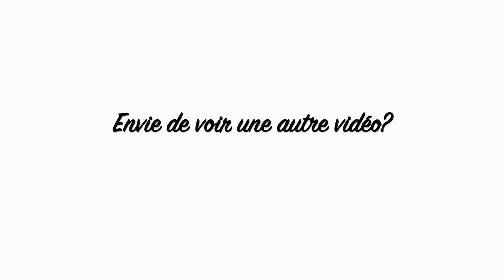Haul Beauté de Vacances Petits Prix & Unboxing PR!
POUR PLUS D’INFORMATION SUR CETTE VIDÉO DÉROULE LA BARRE D’INFO!

Haul beauté  petits prix, de vacances ! Je partage avec vous mes trouvailles beauté faite lors de mes vacances en Espagne. La deuxième partie est un Unboxing PR , reçu pendant mes vacances en France!

Les produits mentionnés dans cette vidéo :
- Volume hero Mascara Essence
- -Highlighting Blotting Paper, Essence
- All About Matt, Essence
- Matt Touch Blush, 30 Rose me up, Essence
- Colour Boost Vinylicous, 02 Nude is a new Cute, Essence
- -Tint and Colour Shot Pink Happiness, 03
- Catrice :
- Liquid Camouflage Concealer
- Glam And Doll Volume Mascara
- Pure pigment Lip Lacquer , 010 Salted Caramel, 030 breaking red
- Matt Lover Lipstick Pen 070 Unexpected Love
- Prisma Lip Glaze, 020, Princess Peach
- The fresh Nude Collection Palette, Newly Nude 010
- Sleek Makeup :
- Peach Perfect Palette, limited Edition
- Diamond Decade, Limited Edition
- Makeup Revolution
- Blushing Heart,Peachy Keen Heart
- Goddess Of Love Highlighter, couleur Goddess Of Faith

Reçu de la part de la marque By Terry :
Brightening CC Serum
Hyaluronic Hydra Powder
Detoxilyn City mask
Rouge Expert Click Stick
Twist On Lip
Fard Fondant regard ( désolée la vidéo a coupé au moment où j’en parlais, mais on y reviendra)
TerryBly Densiliss, Concealer,Vanilla Beige 2
Sun Designer Palette 05 Happy Chic
Sun Designer Palette Happy Sun
Eau de Parfum Intense, Soleil Piquant
Baume à lèvre Baume de rose

Dans cette vidéo je porte :
Robe Womance ( ancienne collection)

Mon Maquillage :
- Fond de teint Encre de Peau, All hours, B40, Yves Saint Laurent
 - Anti-Cerne Born This Way, Nude, Too Faced
-Poudre fixatrice Peach Perfect, Too Faced
-Bronzer : Flawless Fusion, 05, Kiko
-Palette Sun Designer, Happy Sun – 6 , By Terry
-Yeux : Maroccan Spice Palette, Fenty Beauty
-Lèvres (au début de la vidéo) : Colour Boost Vinylicous, 02 Nude is a new Cute, Essence
- Lèvres (à la fin de la vidéo) : Rouge Expert Click Stick By Terry, )3, Bare me
-Mascara Yves Saint Laurent, Mascara Volume Effet Faux Cil, The Curler, Noir
-Sourcil : Brow Power It Cosmetics + gel de fixation du Eyebrow Styles Pencil & Gel NUDESTIX , Dirty Blonde

Les questions les plus fréquemment posées :
Où Habites tu? : Je suis une youtubeuse française, installée au Québec.
Mon coiffeur à Québec : Salon La Belle et la Tête
Avec quoi filmes-tu tes vidéos ? Canon EOS T6s
Ton Logiciel de montage ? Final Cut Pro